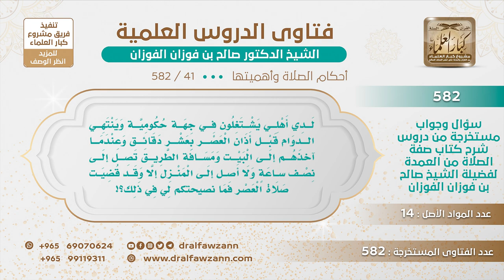[41 -582] يؤذن العصر وهم في طريق العودة، فلا يدركون صلاة الجماعة في مسجد حيّهم، فماذا عليهم؟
-"السؤال: لدي أهلي يشتغلون في جهة حكومية وينتهي دوام قبل أذان العصر بعشر دقائق وعندما آخذهم إلى البيت ومسافة الطريق تصل إلى نصف ساعة ولا أصل إلى المنزل إلا وقد قضيت صلاة العصر فما نصيحتكم لي في ذلك؟!
الجَوَابُ: صلوا في أقرب مسجد إليكم وأنتم في طريقكم صلوا في أقرب مسجد إذا عندكم مسجد، وإذا ما عندكم مسجد، صلوا في الطريق، انزلوا وصلوا على حافة الطريق أنت وإياهم.
للاشتراك في قناة الشيخ صالح الفوزان
سؤال وجواب من شرح صفة الصلاة ( 582 ) مقطع

للاستفسار والإقتراحات والدعم
رئيس الفريق
لمشروع كبار العلماء